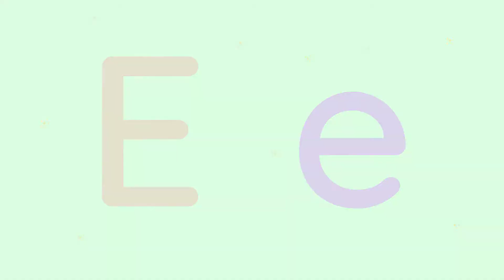Unit 5: Ee - Kids' ABCs - Tiếng Anh Mẫu giáo - OLM.VN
Letter Ee and words beginning with Ee.
Làm quen, nhận biết chữ cái Ee và các từ bắt đầu bằng Ee.

Học hiệu quả ơn bằng cách tương tác trực tiếp tại